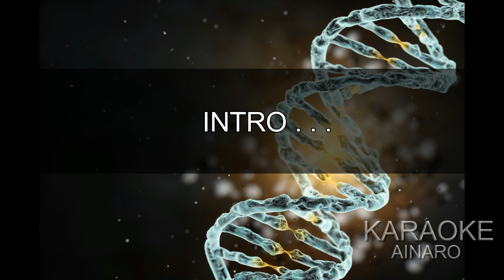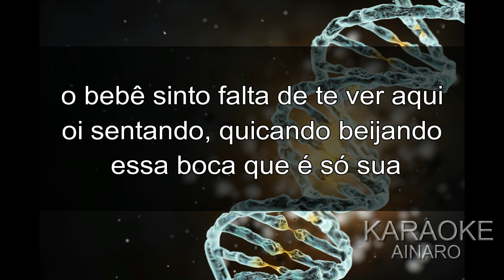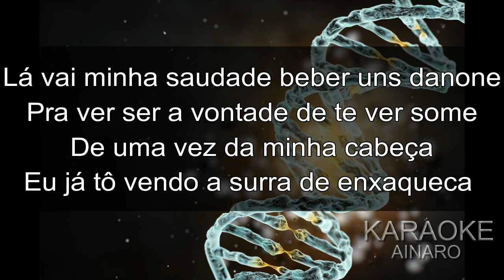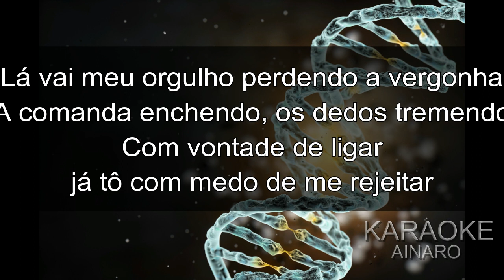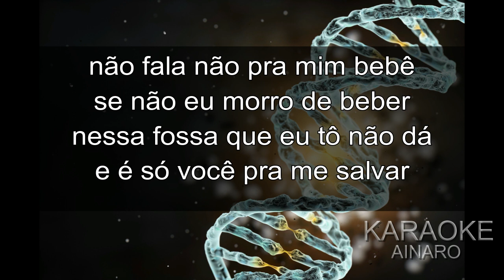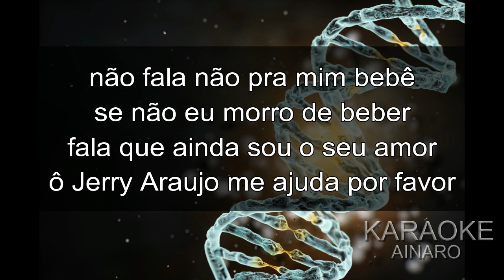Não Fala Não pra Mim Karaoke (Humberto & Ronaldo) Quizomba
Musika Quizomba